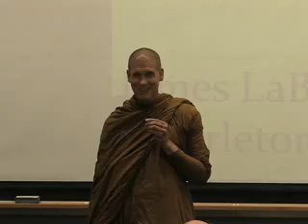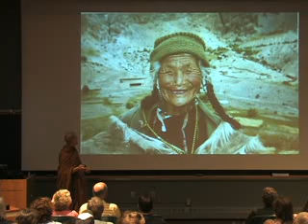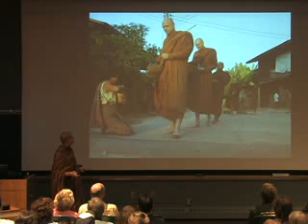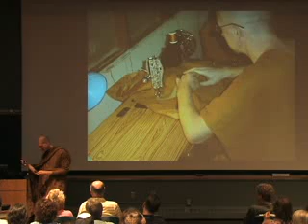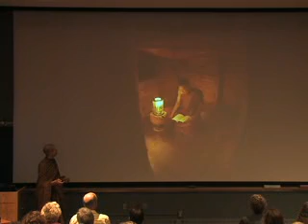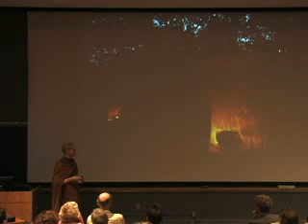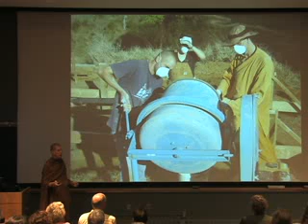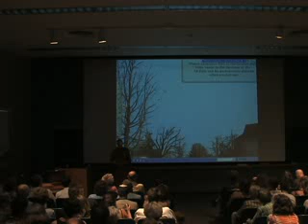Transformations of Peace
In 1984, Ajahn Chandako graduated from Carleton College, MN, USA, with a BA in Eastern Religious studies. When it came time for his 25th reunion, he was invited by his class to give a presentation of his life's journey as a Buddhist monk. This was the first time his old friends and classmates had seen him as a monk.
This talk was given in June, 2009 at Carleton College.